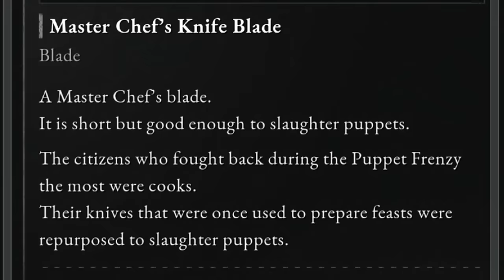I Tried to Beat Lies of P as a Master Chef and the Results Surprised Me (NG+ Fresh Start)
A themed Lies of P NG+ fresh start challenge run using the Chef's knife, Black Steel Cutter, Frozen Feast, Flamberge legion arm and fire buffs/consumables. Unfortunately right before patch 1.3 came out which among other things buffed the chef's blade by a substantial amount.

0:00 Intro
3:09 Pinocchio theme
3:51 Area 1
6:08 Area 2
10:10 Area 3
14:32 Area 4
18:58 Area 5
20:56 Area 6
24:22 Area 7
28:38 Area 8
32:53 Area 9 & 10
35:33 Laxasia
38:22 Manus
39:35 Nameless Puppet